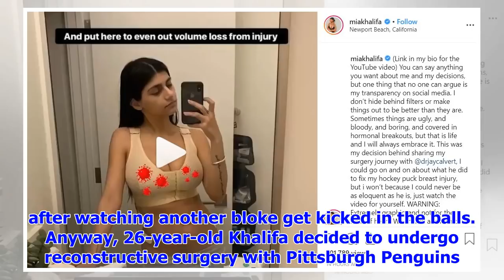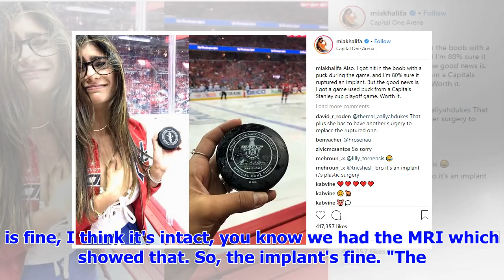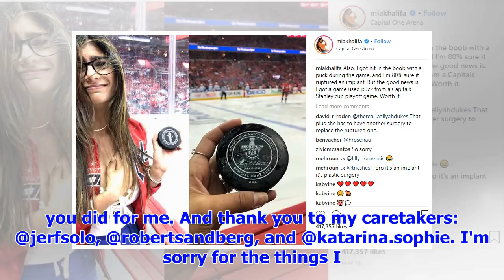Mia Khalifa Shares Video From Breast Surgery Following Hockey Puck Injury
Mia Khalifa has undergone surgery on her mismatched breasts after she was hit by an ice hockey puck ...